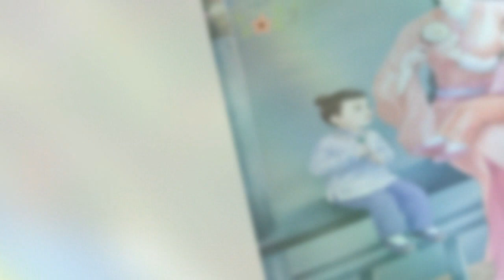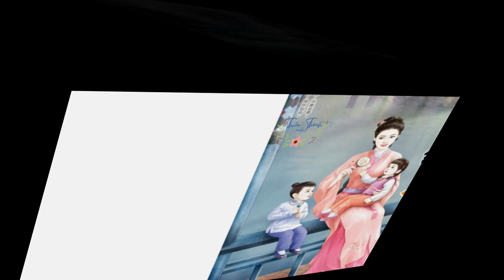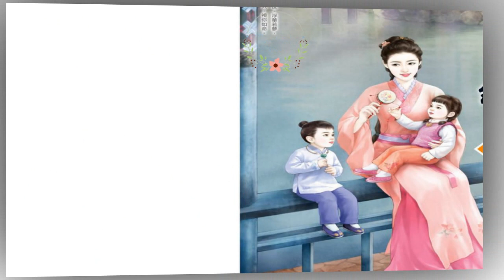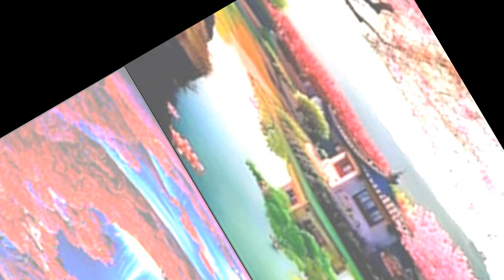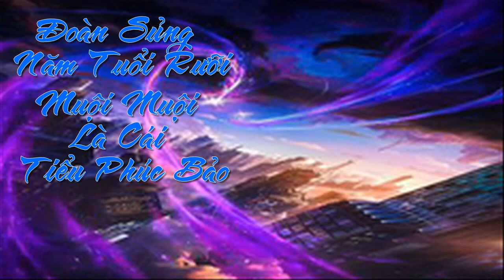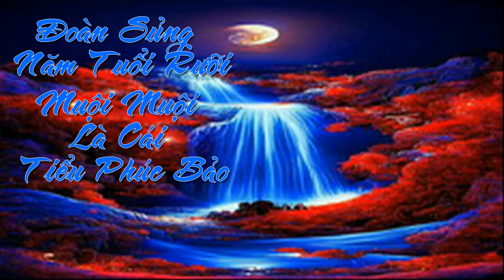Tập 11 - Đoàn Sủng Năm Tuổi Rưỡi Muội Muội LÀ Cái Tiểu Phúc Bảo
Đoàn Sủng Năm Tuổi Rưỡi  Muội Muội LÀ Cái Tiểu Phúc Bảo